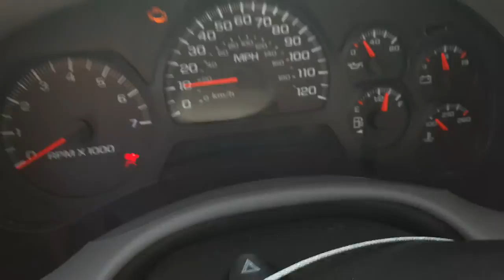All American Auto Wreckers is Dismantling this 2005 Chevy Trailblazer LT 4.2 at 4x4 Stock # 8244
This 2005 Trailblazer LT came in hit in the left front . It has a great running 4.2 engine with a automatic transmission 4x4. This Trailblazer is a LT Model and only has 103k miles. It also has a electric transfer case with a NP8 2 speed. The Ratio is a 3.42 with a disc brake rear with abs brake system. This Trailblazer also has full power doors all around. The left front door was damage in the wreck. We do have the handles and window regulator tested. We also have 3 17 inch alloy wheels with a gray inlay clean with the center caps. The Interior is a Gray Leather with a trim code-282. The exterior paint code has two codes Main one Blue-22U and lower silver is 67L.